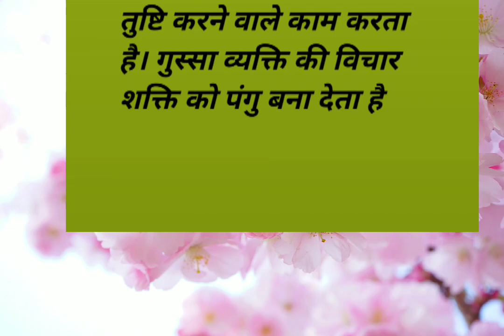24 August 2023